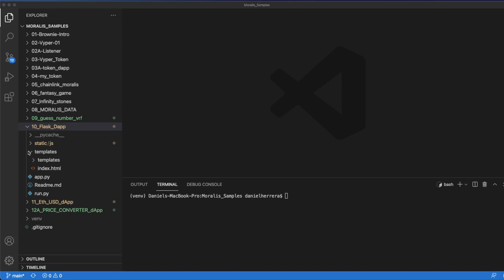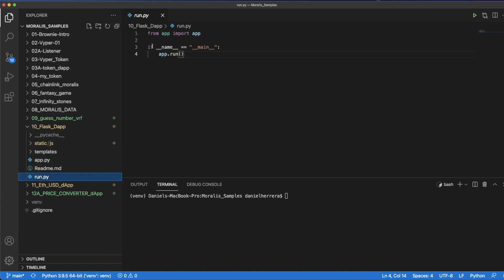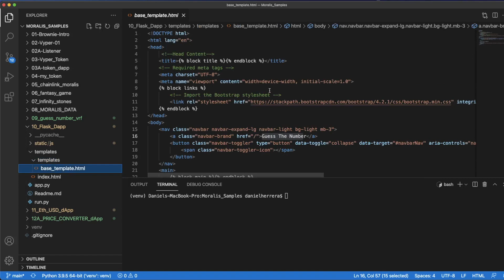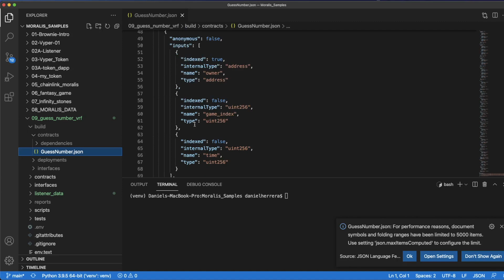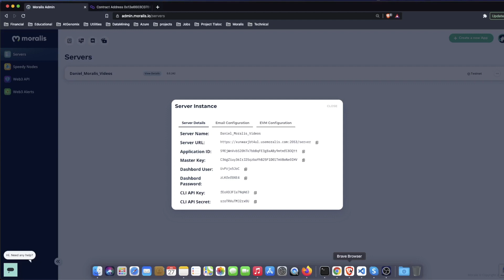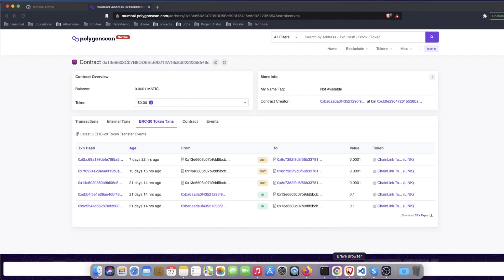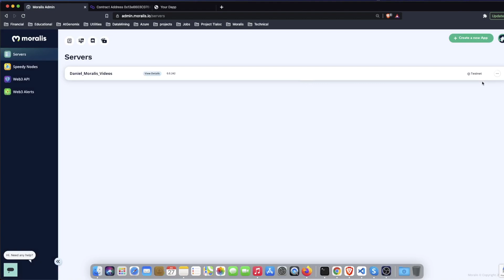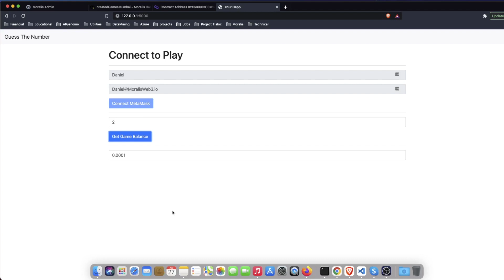Build A Polygon Dapp With Python (Using Flask And Moralis) - Smart Contract Programming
In this video we learn how to build a simple dapp skeleton with Flask and Moralis

We build a simple UI that has both Metamask login functionality, powered by Moralis,
and provides a simple interaction with a smart contract in the Polygon Network.
What you learn in this video can be a foundation to build any Dapp.